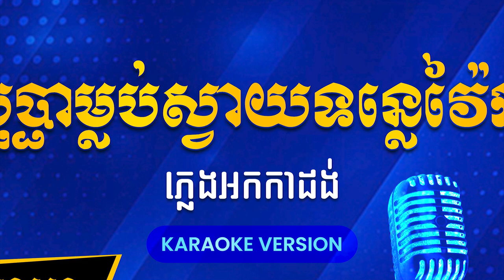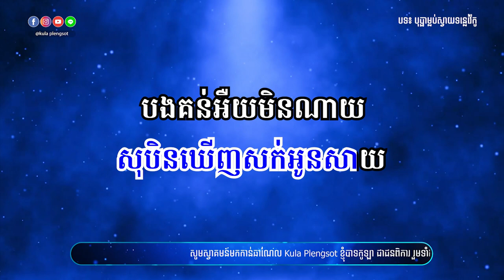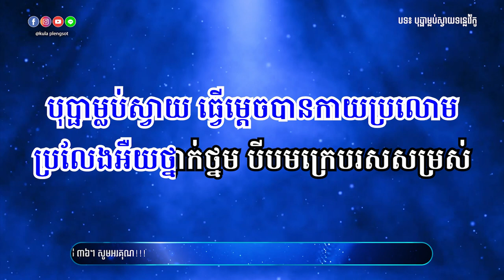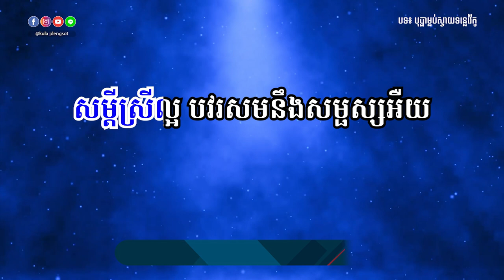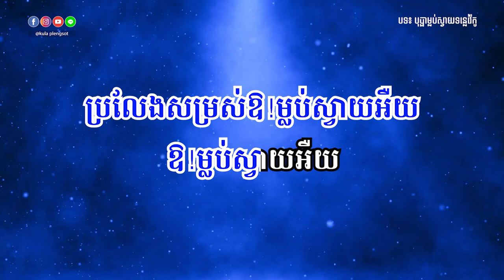បុប្ផាម្លប់ស្វាយទន្លេវ៉ៃកូ ភ្លេងសុទ្ធ | Bopha Mlop Svay Tonle Vai Ko - [By Kula]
🎬 បទ៖ បុប្ផាម្លប់ស្វាយទន្លេវ៉ៃកូ ភ្លេងសុទ្ធ
🎤 សំនៀងដើម៖ លោកគ្រូ ណូយ វ៉ាន់ណេត

សូមអរគុណ!!!

សម្រាប់បងប្អូនដែលចង់ស្តាប់បទចម្រៀងខូវើដែលបកស្រាយឡើងវិញដោយខ្ញុំបាទកូឡា សូមចូលទៅកាន់ឆាណែលខូវើរបស់ខ្ញុំតាមរយ:តំណរខាងក្រោម!!!

Team member:
• Music Creator: Kula
• Graphic Designer: Kimme Kiss
• Videos Editor: Chandara